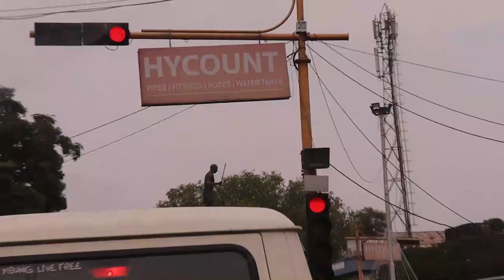LIVING ON Rs.100 FOR 24 HOURS |THE3SISTERS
Hey SQUAD!!!
It is a challenge video.Hope you enjoy it.

We are "THE 3 SISTERS".
We are Safana Kabeer, Shifana Kabeer and Suhana Kabeer. This channel is all about Travel,Vlogs.. Basically its  tiny tiny bits of our life.We're going to be a big closely knit family, We promise. Cheers!
Hope you'll be a part of SISTERSSQUAD​❤

FAQ
Name and age:
1.Safana Kabeer
Age: 21
2.Shifana Kabeer
Age:19
3.Suhana Kabeer
Age 13
📷Cameras we use:

For bussiness enquiries,send a mail to